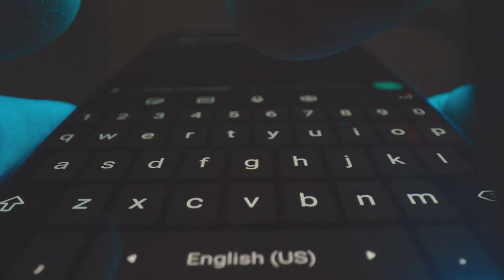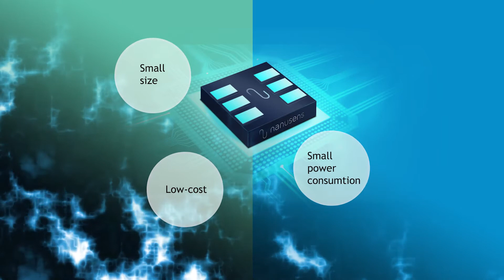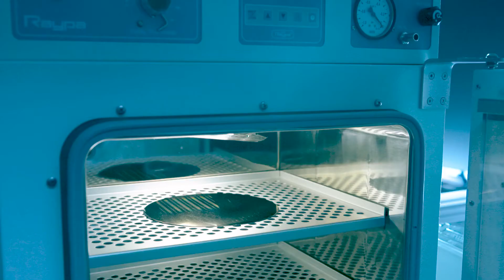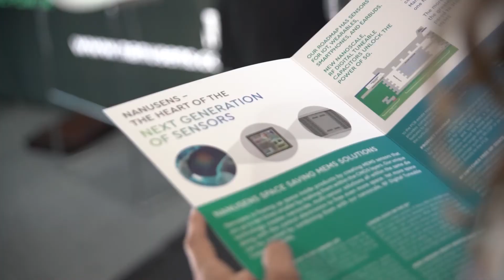Nanusens Campaign - designs integrated circuits with nano-mechanical devices inside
Nanusens designs integrated circuits with nano-mechanical devices inside. They believe their technology will revolutionise the semiconductor landscape. MEMS is currently a $10B market, estimated to grow at a 7% CAGR. They believe there is potential to grow a lot further, into new applications, like wearables and IoT.Nanusens develops integrated circuits with built-in nano-sensors. Our mission is to revolutionise the MEMS industry, transitioning from what we see today as an artisanal manufacturing to an industry-standard. We aim for increased levels of miniaturisation, performance, cost and volume production capability, enabling the fast deployment of IoT.

MEMS ICs have micron sized mechanical components inside. They are used to implement sensors and RF tunable devices, primarily targeting consumer applications like smartphones, and wearables. MEMS RF devices are needed for 5G smartphones, estimated to reach 50% of the smartphone market in 2021.

There is currently no manufacturing standard for MEMS ICs, however, there is one for solid-state ICs, CMOS. At Nanusens, we have found a way to use the CMOS process to manufacture our MEMS devices. This allows us to benefit from the existing large economies of scale, leading to lower cost, smaller size and better performance.

After years of research, our own testing indicates that we now have working devices for mechanical elements. We will use the funds from this round to add the electronics, finalise the supply chain for volume production and develop first samples. We are in active talks with some of the largest smartphone companies, and already have an LOI signed to sell presure sensors.